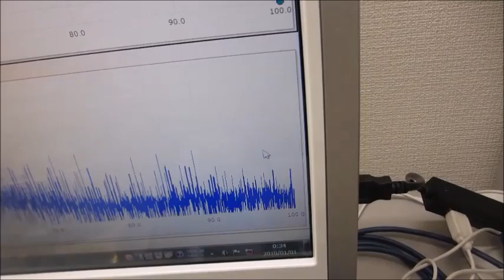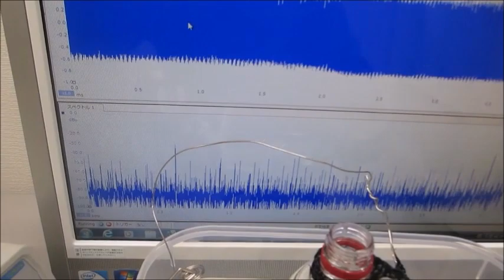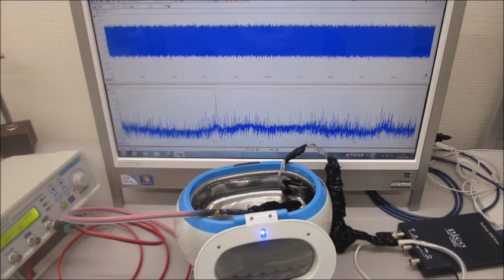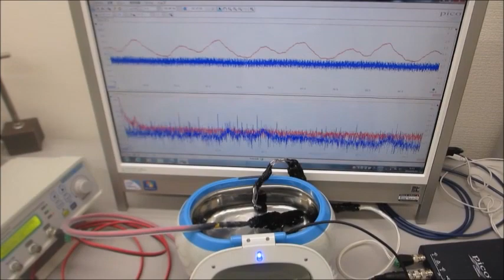超音波の音圧測定・解析システムと超音波発振制御システム（超音波システム研究所）